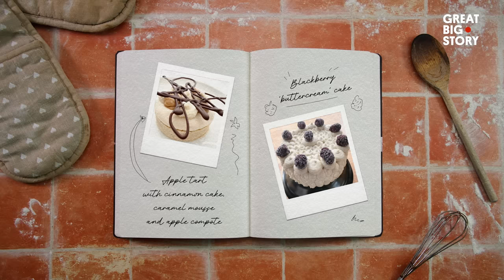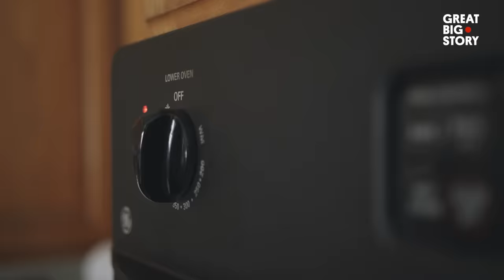The Chef Who Can’t Eat What She Cooks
Can you imagine being allergic to your job? Meet the chef with severe food allergies.

Kathlena has made it her life mission to create delicious ‘free from’ alternatives for people suffering with restricted diets, but her own allergies are so severe that she can’t taste her delicious creations, and often has to wear a full face respirator to cook. Despite this, she started an amazing resource called RAISE that provides safe recipes for people living with food allergies and dietary restrictions.

Do you have a request for a peanut free Reece’s cake? No problem. Maybe even a dairy-free, gluten-free, vegan chocolate cream tart? Piece of cake.

Dive into these delicious recipes from The Allergy Chef.

00:00 Intro
00:30 The everyday life of an allergy chef
01:02 How she cooks safely
01:22 A trip to the grocery store
01:46 The birth of RAISE
02:29 Reinventing the world of cooking